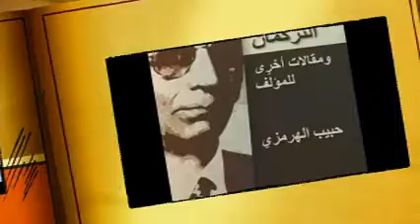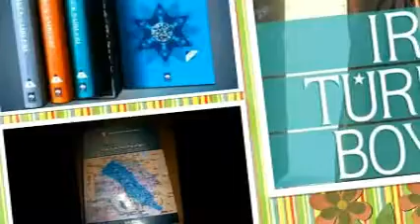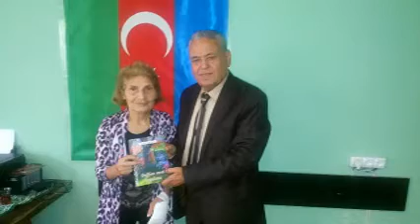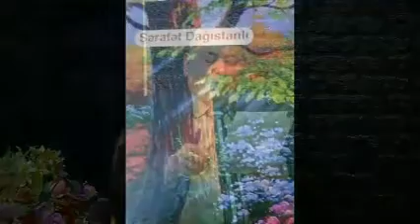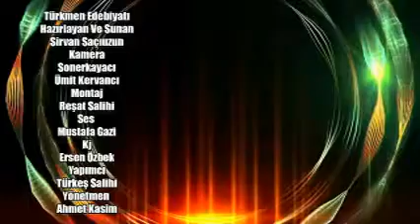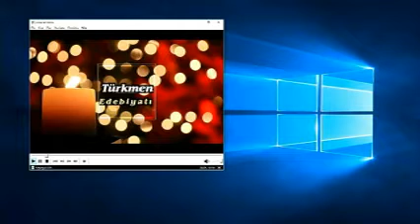Tüekmen Edebiyatı programı müsafir Yaşar Saçıuzun 70 Deqiqe